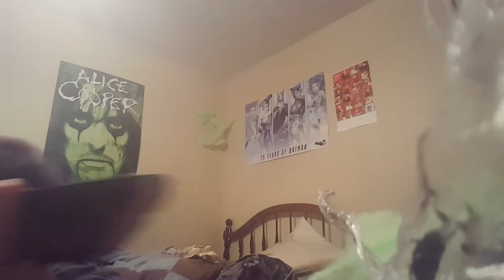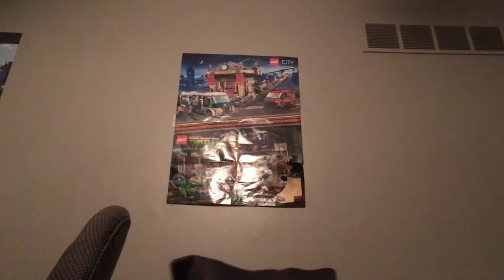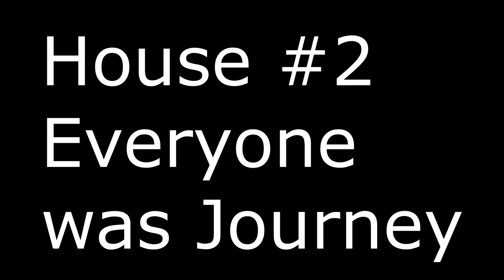The best horror movie ever (Comedy)